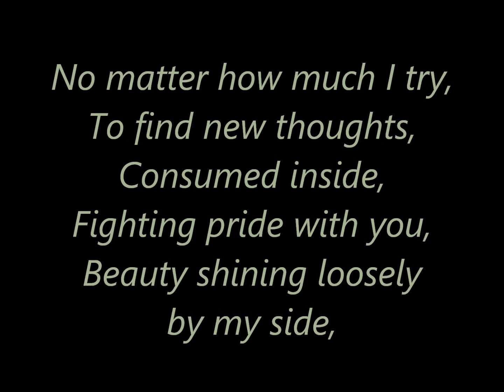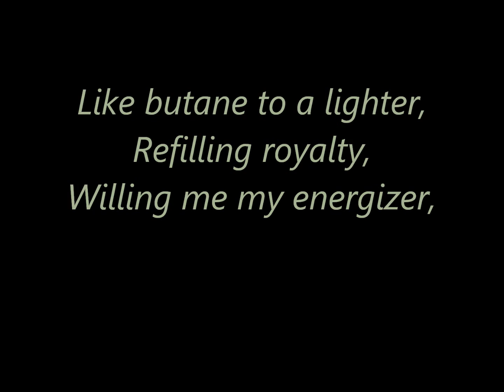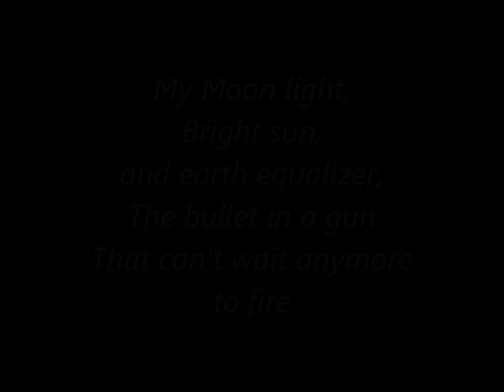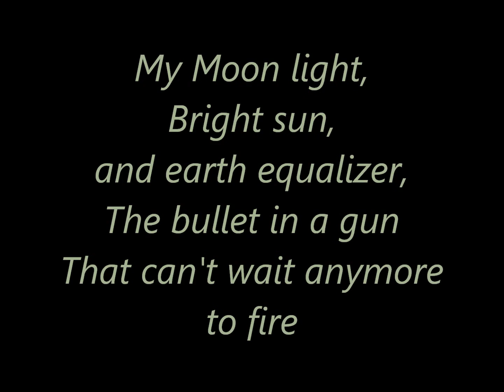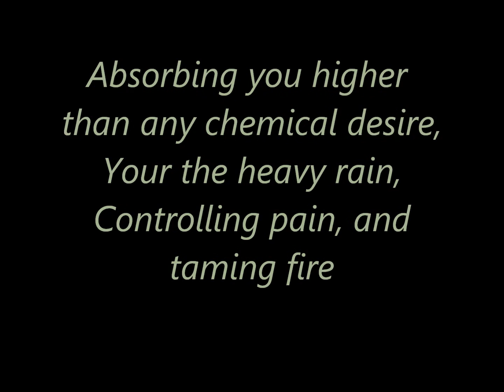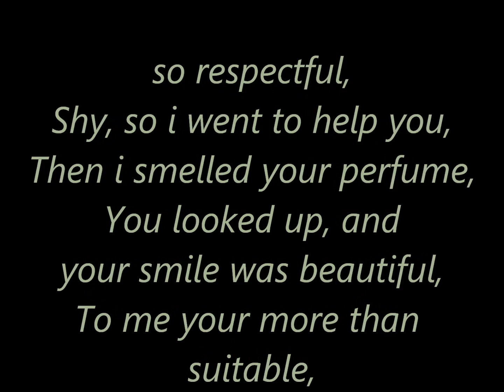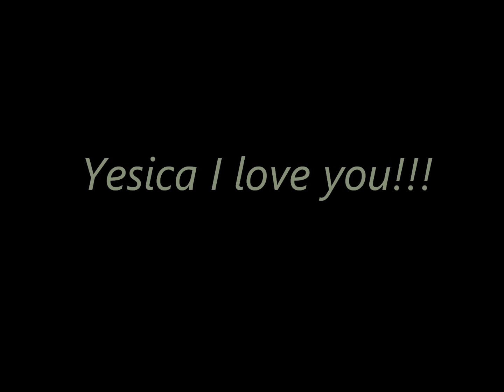Crazy Love - "Crazy Love" By Will Power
Crazy Love - DOWNLOAD "Crazy Love" FOR FOR FREE TFAT - Everything a girl wants to hear and everything a guy doesn't know how to say. [Crazy Love] Hope you all enjoy!

Will Power
Crazy Love
Love song
Love music
Love